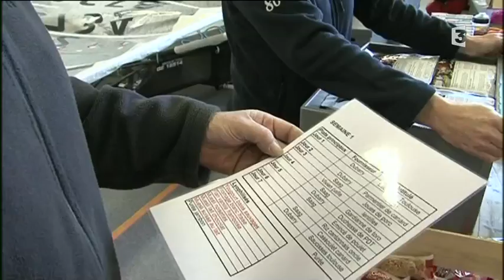Vendée Globe: les bons petits plats de Jean Le Cam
Contrairement aux autres concurrents qui choisissent de la nourriture lyophilisée, Jean Le Cam embarquera pour la course des plats à réchauffer spécialement choisis par sa femme.